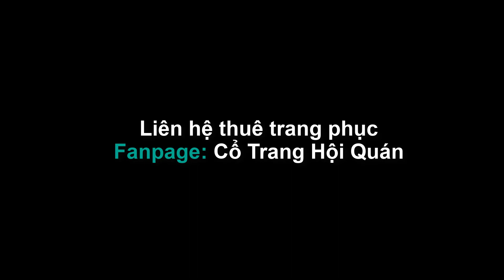Nhân Gian Kinh Hồng Khách | 人间惊鸿客 | - Bản Múa Thầy Bạch Trước Gương ! - Fanpage: Cổ Trang Hội Quán